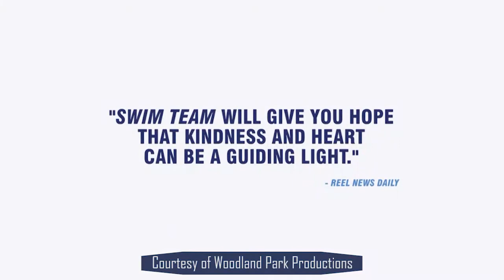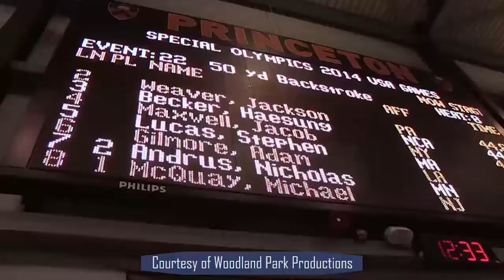Swim Team- A Film About Autism and Being the Best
Director/Producer Lara Stolman talks about the highly-acclaimed movie "Swim Team," which follows a diverse team of teens on the spectrum and their quest to be the best.